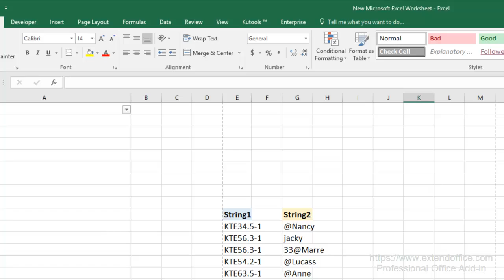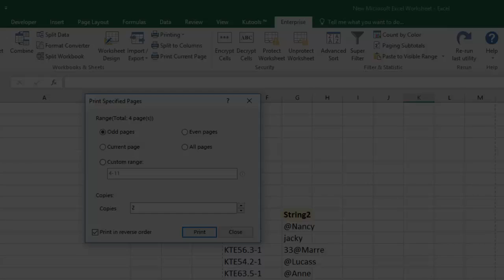How To Print Odd Or Even Pages Only In Excel?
As we all known, we can print odd or even pages only in Word 2013 in the Print section as below screenshot shown. However, there is no option in Excel Print function to print odd or even pages. But here I can introduce a code which can only print odd or even pages in Excel as you need.

Print odd or even pages only with Macro code (for code, please
Print Odd or even or specific pages as you want with Kutools for Excel (video shows)